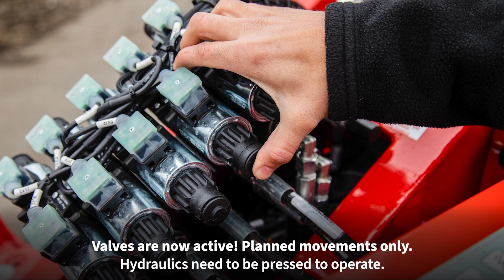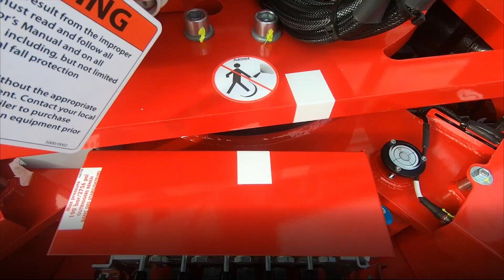72HD Live Aerial Hydraulics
This video goes over how to access, use and operate the live aerial hydraulics on the 72HD+ Arbor Pro.